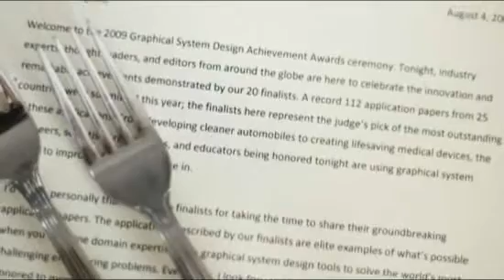NI Graphical System Design Achievement Award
to learn more about the 2011 Graphical Systems Design Achievement Awards.

During NI Week, National Instruments hosts the Graphical System Design (GSD) Achievement Awards, a technical application contest that showcases  the most innovative projects using NI hardware and software.